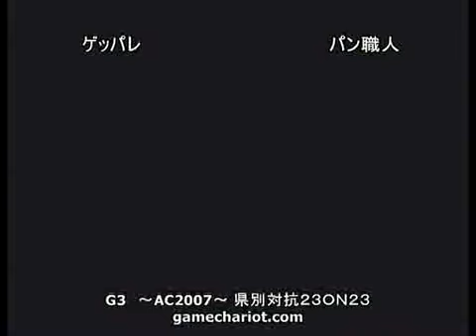ゲッパレ（VE） VS パン職人（JA）